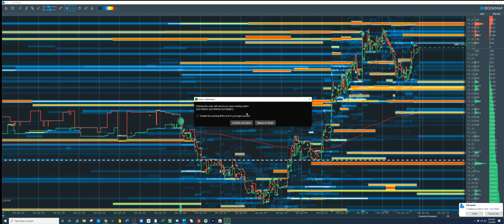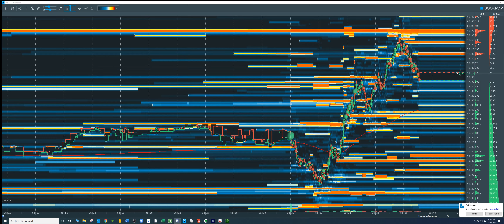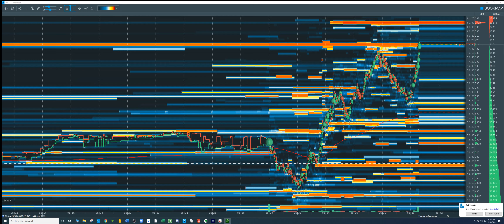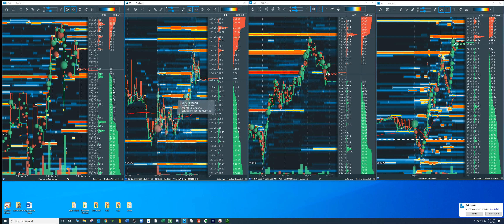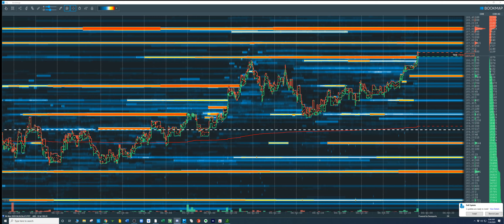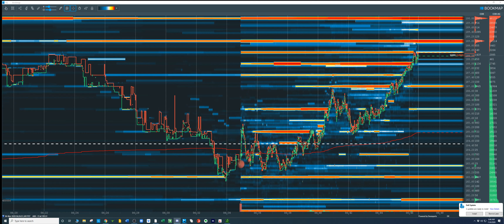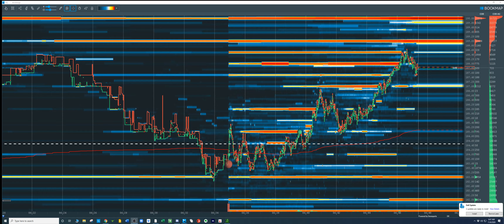Live Trading $JKS & $SQ, +3k Trades by Bus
Live Trading and commentary on JKS and SQ, long patterns, explaining how we trade in Smallcaproom. Everyday Bookmap is screenshared live so members can learn. Here lifetime member Bus (Steve from San Diego), Former Pilot, who became a full time trader on stocks and options using Smallcaproom strategies.
Just this year in 10 months he passed from 10k to 120k and working now for 500k target 2nd year.

Want to learn more? Click the links below to learn our strategies!

Preferred Trading Tools:
Edge To Trade
(scanners, news, stats.)

Preferred Brokers:
Cobra Trading

TradeZero
3 months free of ZeroPro